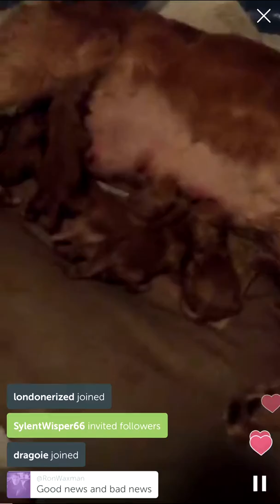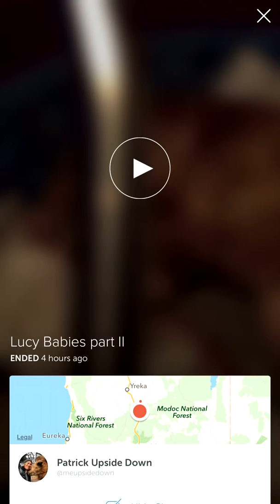Lucy Puppies part 2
Lucy live on periscope delivering puppies into the word